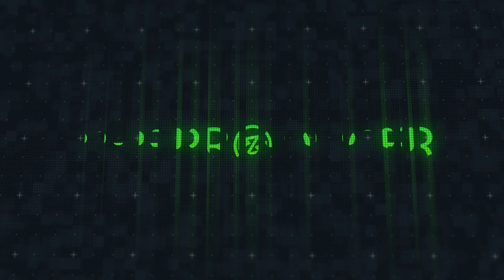Toy Bien - Dalex (Instrumental)